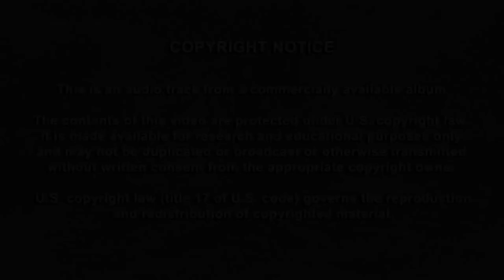"Maunakea" song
“Maunakea” on the 1995 album Eddie Kamae Presents The Best of Sons of Hawaii (track 8). Titled “Mauna Kea” on the album.
Performed by Eddie Kamae and The Sons of Hawaii.

Remembered by Samuel ʻOulu Konanui.
Arranged by Eddie Kamae.

This song is part of the Eddie Kamae Songbook A Musical Journey. Visit eddiekamaesongbook.org to learn more.